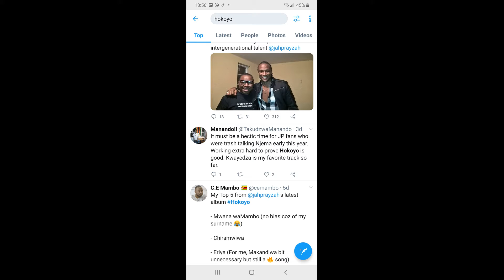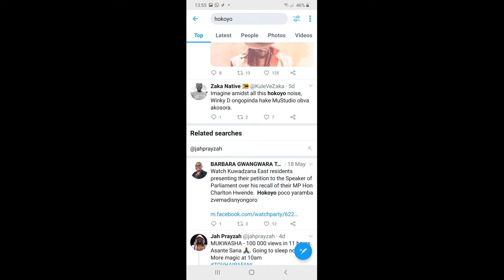Wins for Jah Prayzah's New Album | The Breakdown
Its always the case when a new album comes out. Everyone wants to trash it on the first day and love it a week or two later. Watch the video and be sure to share your thoughts on how good you think the album is